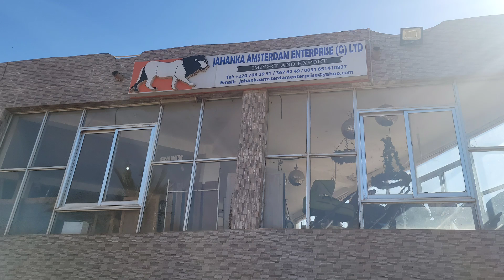Come join us for heartfelt moments with 28 students at Quran School in Gambia.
May Allah (God) bless all of our donors with abundance and shower you with mercy always, Ameen.

 I hope that you enjoy this video and the journey of us delivering the matresses to the Quran School in Gambia 💝.